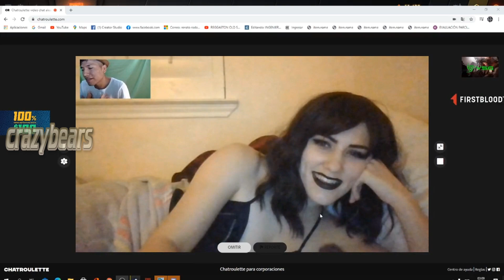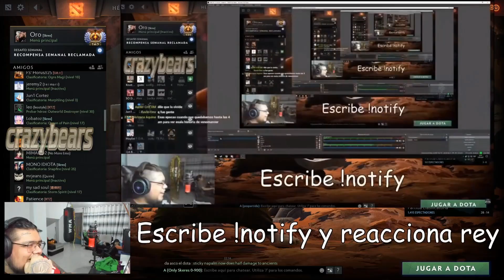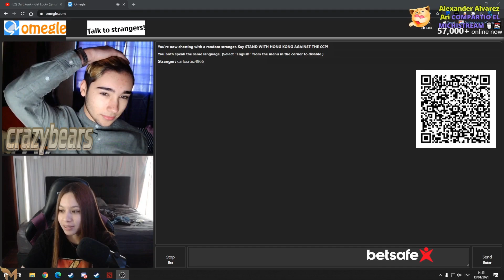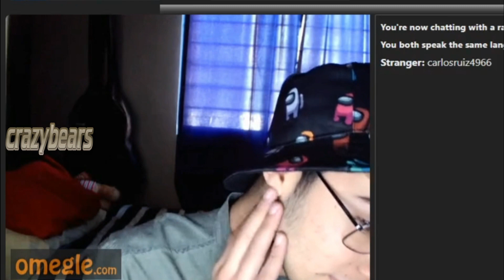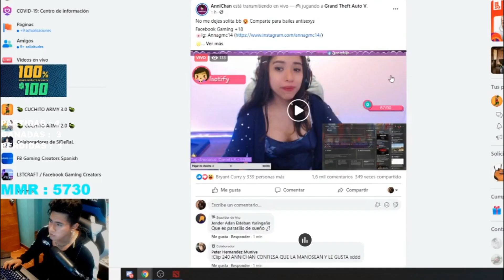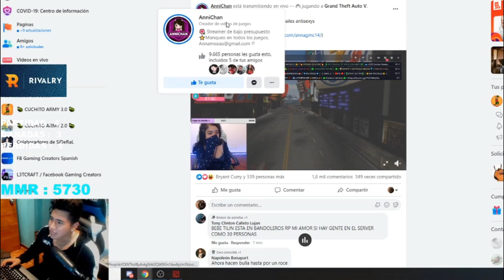CLIPS DOTA 2 | JUGADAS , FAILS Y FARANDULA | MOMENTOS GRACIOSOS #180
Music fondo:

- Música de Drama y Acción
- Música Triste Melancólica
- Música emotiva #68 Despedida
- XXXTENTACION - Nobody (ft. Mishaal)
- MUSICA TRIGGER OF LIFE